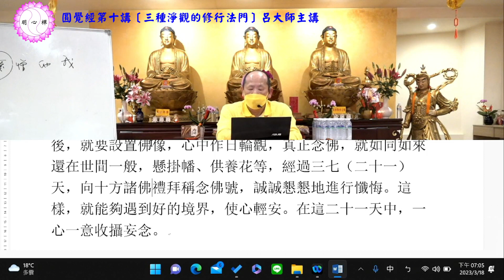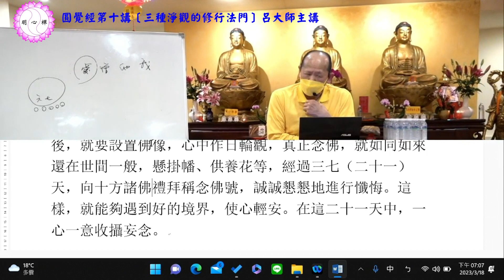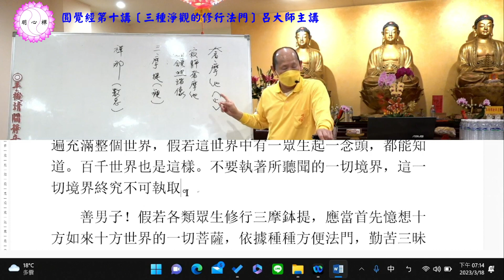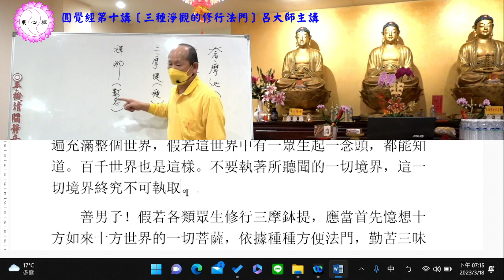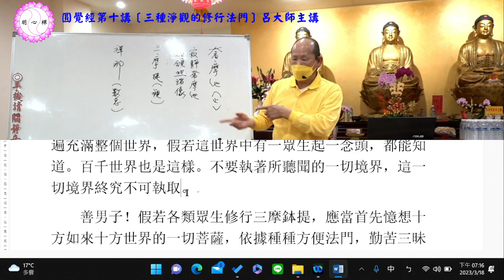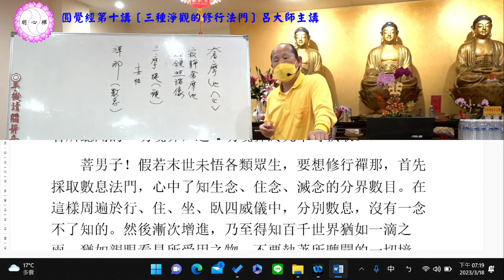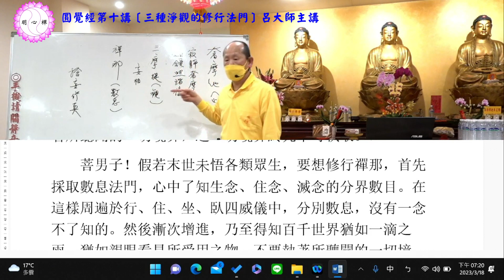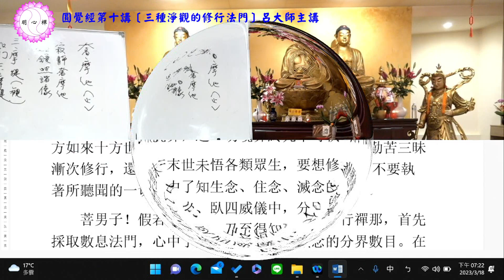呂大師開示《圓覺經第十講》三種淨觀的修行法門Part2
講本：圓覺經（佛光山出版）
頁數： P.211-P.229